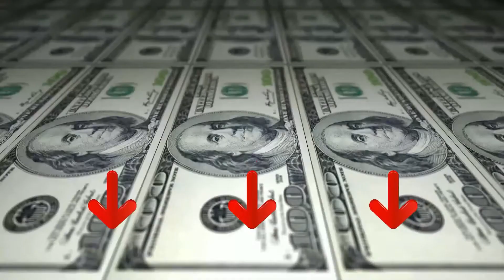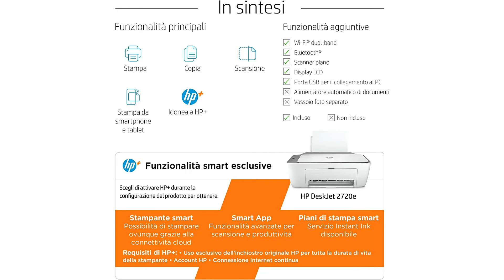» Migliore 3 Stampanti Domestiche 2024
Il vincitore della qualità è l' Xerox C 230.

La conveniente stampante a colori xerox c230 è progettata per uffici e uffici domestici agili e dinamici che necessitano di un stampante a colori in grado di tenere il passo. Facile da configurare con il software xerox smart start e immediatamente operativa. Questo dispositivo è stato progettato per ambienti di stampa esigenti, con un'interfaccia di facile utilizzo, stampa fronte/retro automatica su carta di formato letter e legal con capacità carta standard di 250 fogli. Il wireless integrato e la funzionalità Wi-Fi direct consentono di stampare direttamente da dispositivi mobili e tablet. Progettata per un volume di stampa mensile massimo raccomandato di 1.500 pagine al mese, un processore dual core da 1 ghz, 256 MB memoria e velocità di stampa fino a 24 pagine letter al minuto/22 pagine a4 al minuto, la stampante a colori c230 è una macchina instancabile.

L'alternativa è il Epson Expression Home X P 4100.

Non lasciare che una stampante rovini lo stile del tuo arredamento: le nostre stampanti 3-in-1, eleganti e compatte, sono progettate appositamente per integrarsi al tuo ambiente domestico.
Questa stampante è progettata per la massima semplicità ed è dotata di tutte le funzionalità di base e di alcune funzionalità aggiuntive, per maggiore comodità dell’utente.
Non importa se stampi di frequente o soltanto occasionalmente: puoi trovare la soluzione più adatta al tuo budget con le cartucce standard o XL.
Gli inchiostri e le carte originali Epson sono stati sviluppati per lavorare in sinergia con le stampanti Epson e per ottenere sempre i migliori risultati.
La serie di inchiostri 603 offre una soluzione di stampa conveniente e affidabile. Questo set di inchiostri a quattro colori permette di stampare vari tipi di documenti con testo e grafica ben definiti.
Il vincitore del premio è l' H P Desk Jet 2720 E.

Stampa, scansiona, copia in bianco e nero e colore; velocità di stampa fino a 7 ppm in bianco e nero e 5 ppm a colori.
Scegliendo HP+ al momento della configurazione, hai 1 anno di garanzia commerciale HP aggiuntivo e anche la possibilità di registrarti per ottenere 6 Mesi di Inchiostro Instant Ink Inclusi con HP +.
HP + richiede un account HP, una connessione Internet continua e l'uso esclusivo di cartucce di inchiostro originali HP per tutta la durata di vita della stampante.
Questa stampante include un firmware che contiene misure di sicurezza dinamica volte ad impedire l'utilizzo di cartucce non originali con chip o circuiti elettronici non HP, pertanto le cartucce che utilizzano un chip o un circuito elettronico non HP potrebbero non funzionare o potrebbero smettere di funzionare.